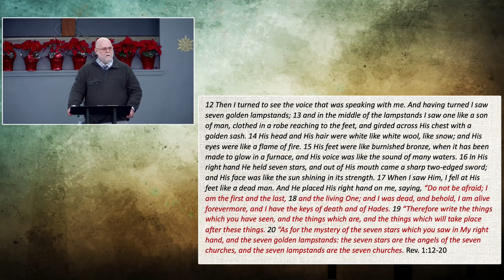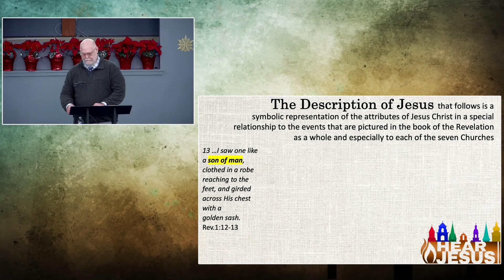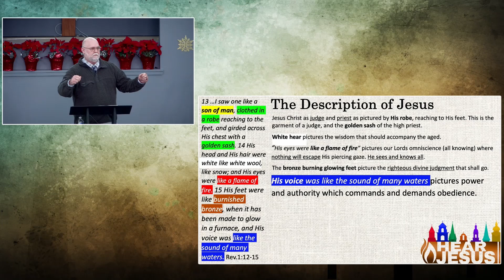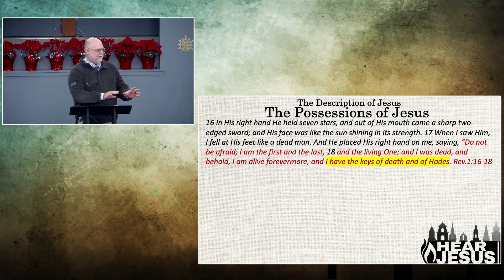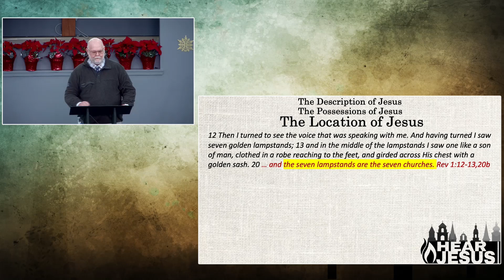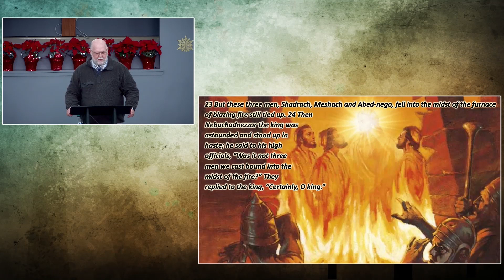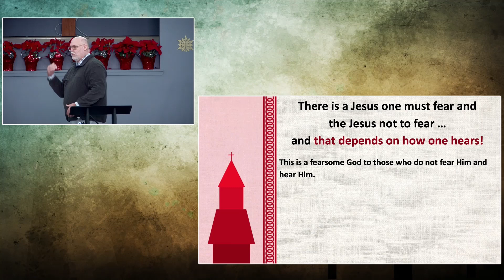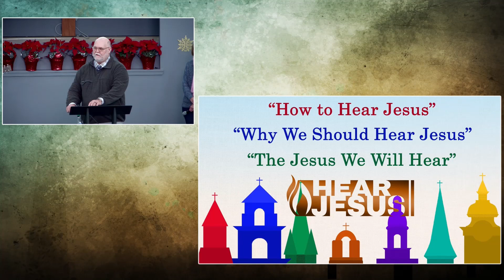The Jesus We Should Hear (Rev. 1:12-20)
Before we transition in this series to the letters to the seven churches in Revelation, it is important to understand the importance of why and Who it is that we are truly hearing when we say, "Hear Jesus." Do you know the Jesus that we should hear? Like, truly know Him? Tune in to our latest message to hear more!